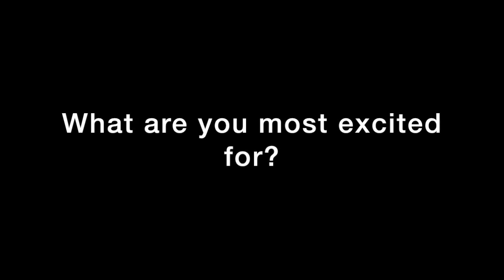Intro to Road to Patagonia Documentary | Out Exploring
This is an Intro to a series of Youtube videos called Road to Patagonia
Out Exploring is the idea that the whole world is out there, is more accessible than ever before and we are just some friends who wanna see it all!

We are going to Patagonia in Argentina from Ohio in the USA by Kawasaki motorcycles. It's a 15k mile journey and we are going to document the whole experience.

Jesse DiMeolo
Ethan Sopenski
Seth Ruple

All filmed on Iphone 6 and edited with Imovie.